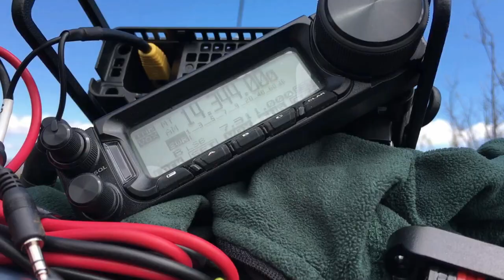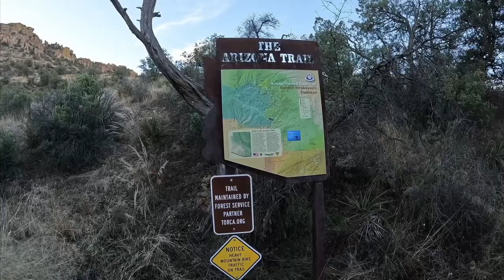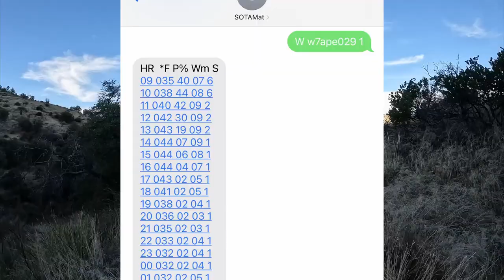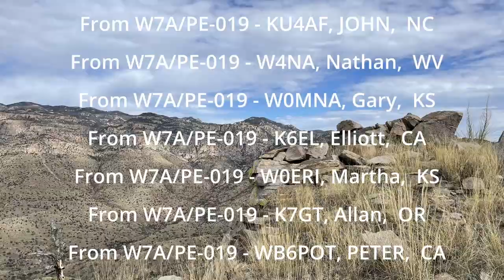A Tucson SOTA Double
Follow along with N1CLC as he heads up Gibbons Mountain and Prisoner Camp Ridge to play radio as part of "Summits On The Air" with ham radios.